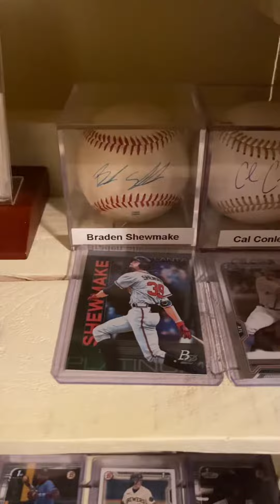Autographed baseballs picked up at Montgomery Biscuits games